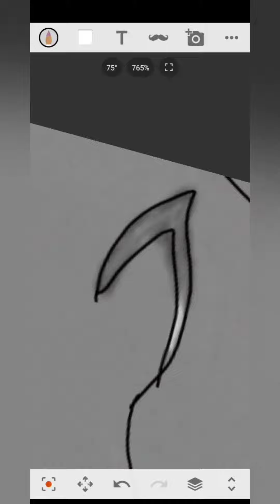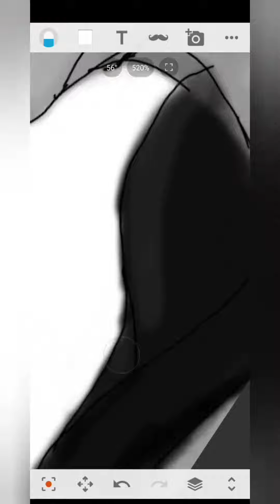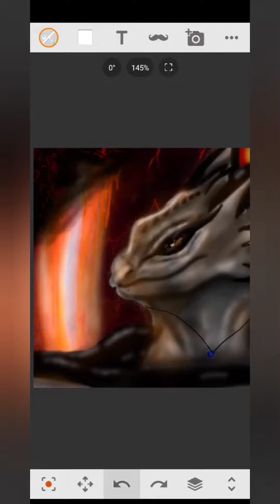New Profile Picture Speedpaint | Filix